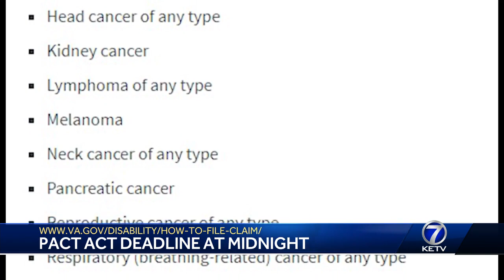Deadline for veterans to apply for PACT Act retroactive benefits nears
Officials say you can still apply